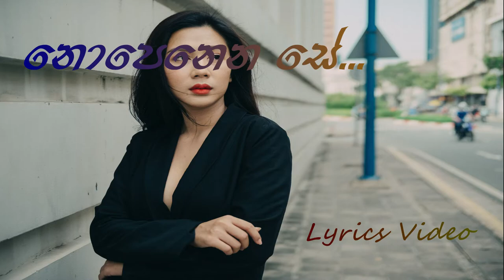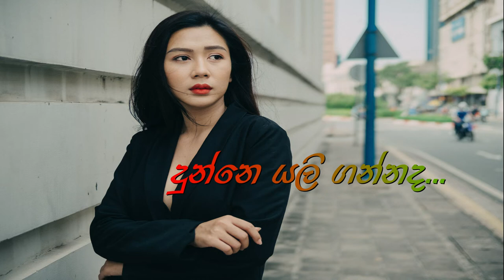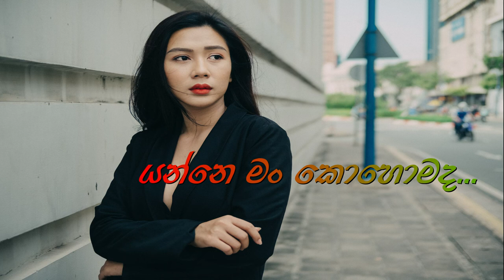Sashika Nisansala - Nopenena Se | නොපෙනෙන සේ (Lyrics Video) | Kiya Denna Adare Tharam - Sirasa TV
Artist : Shashika Nisansala
Lyrics : Sajith V Chathuranga

If you need to change this content in any format, including corrections to the description, artists or lyrics, or to remove this from the channel (if you are the copyright owner), please contact us before report the page and we will get back to you as soon as possible.